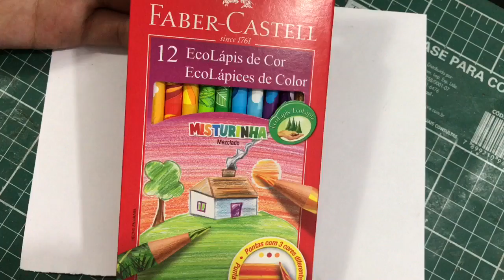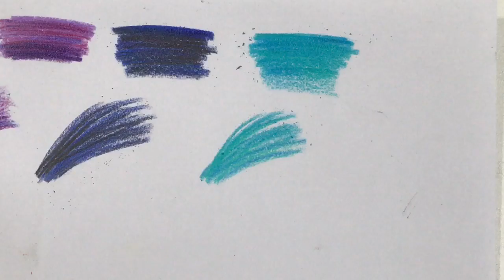RESENHA FABER-CASTELL | MISTURINHA ! OQUE EU ACHEI ?!